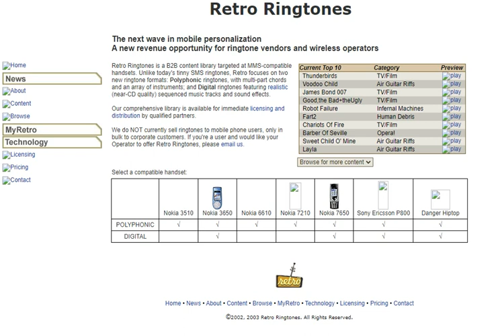VocalLoop1 [Retro Ringtones ringtone]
Title: VocalLoop1
Source: Retro Ringtones website (Ethnic World)
Composer unknown
Year: c. 2003

Commentary: A low quality version of a loop from a Big Fish Audio CD. Sadly I don't have the actual RMF, this is just a low quality preview on the website.